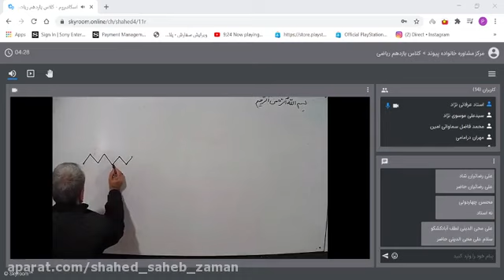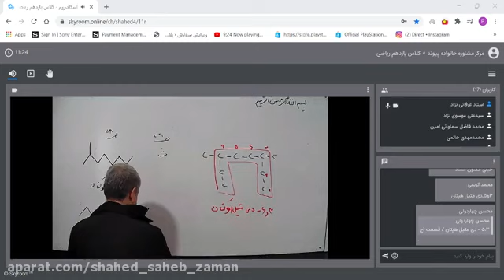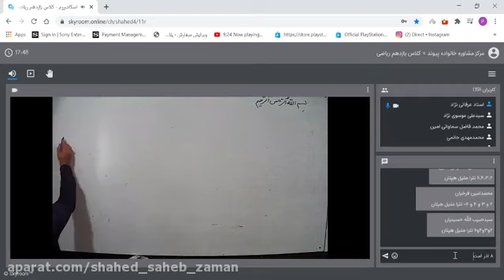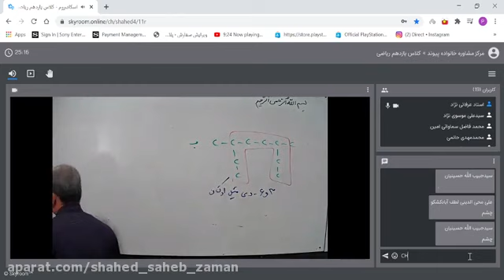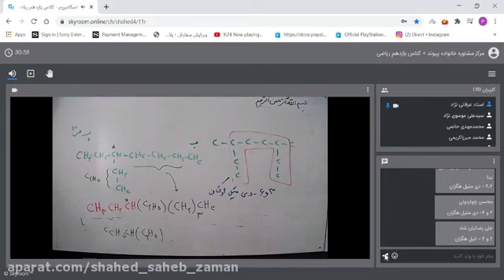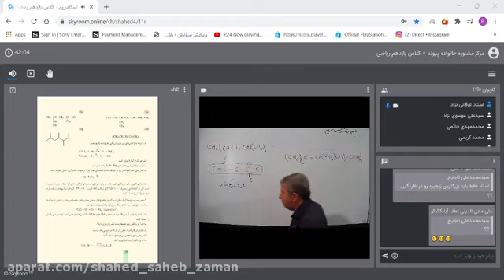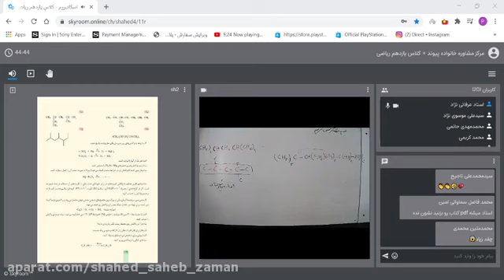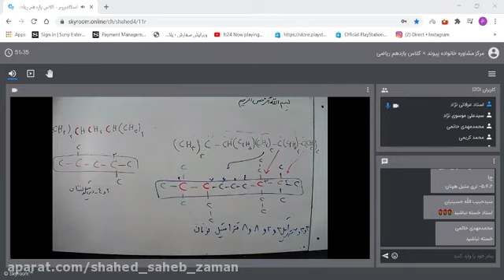The first session of an analytical preparation class a point and a test by Mrs Nikkhwa at Stadium